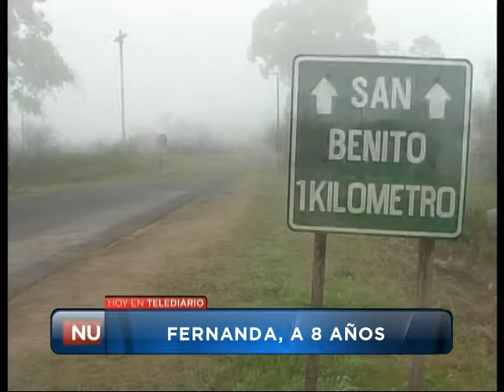Las Noticias por el Nueve - Adelantos Telediario 25/07/12